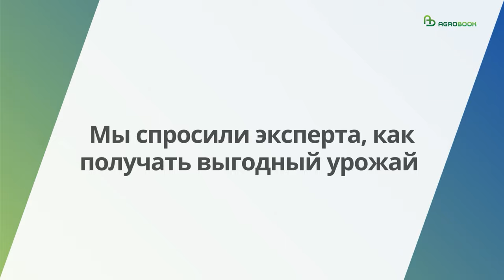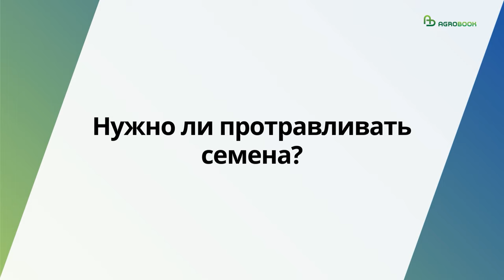Как вырастить лён без лишних затрат? | Алексей Левашко, ГК «Астон»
Если вы думаете о том, как разнообразить севооборот и заодно «разложить яйца по разным корзинам», присмотритесь к масличному льну. Спрос на эту культуру растёт, а технология возделывания не выглядит сложной.

Таймлайн
00:00 Начало
00:13 Как подготовить почву к севу льна?
01:21 Как бороться с сорняками?
04:16 Какие сорта льна вы используете?
06:10 Нужно ли протравливать семена?
09:17 Когда и как сеять лён?
11:47 Имеют ли значение запасы влаги, накопленные осенью-зимой?
13:09 Какого минерального питания требует лён?
15:21 Как убирать лён без головной боли, если нет очёсывающей жатки?
19:08 Как боретесь с вредителями?
20:17 Какими пестицидами лучше не злоупотреблять?
21:25 Какова экономика льна?

Как выращивать лён и сколько на нём можно заработать? С этими вопросами мы обратились к Алексею Левашко, начальнику сельскохозяйственного отдела ООО УК «Астон», которая возделывает лён в Ростовской области на площади около 4 тыс. гектаров и сама его перерабатывает.